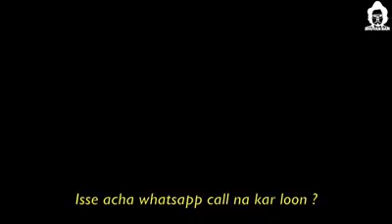July 11, 2017(1)